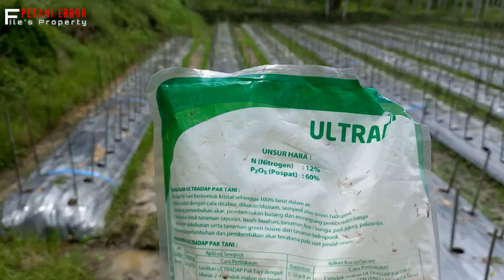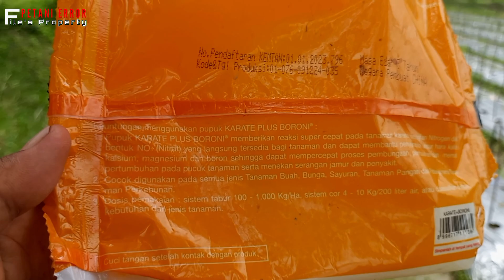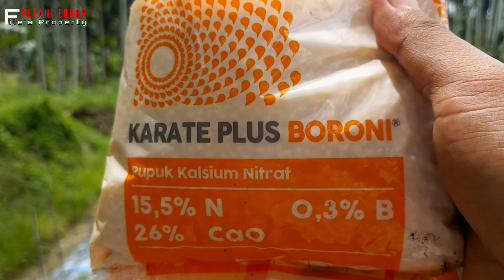Tindakan 3‼️ Kocor Nutrisi Pertumbuhan Cabe Untuk Pemulihan Daun Kuning Karena Banjir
Tindakan kita selanjutnya untuk pemulihan daun cabe kuning pasca pindah karena terendam banjir adalah kocor nutrisi pertumbuhan cabe, dan nutrisi cabe awal pertumbuhan yang kita pergunakan itu adalah Pupuk KCL, Pupuk Karate Plus Boroni, Dan Pupuk Ultradap...

Bagaimana kombinasinya?
Apa saja manfaatnya?

Ikuti selengkapnya.
Terima Kasih
Saleum Aneuk Gampoeng
Best Regard